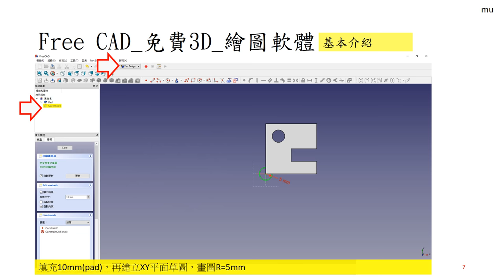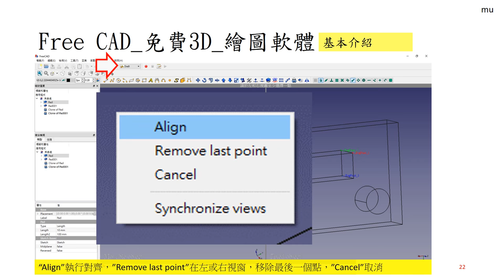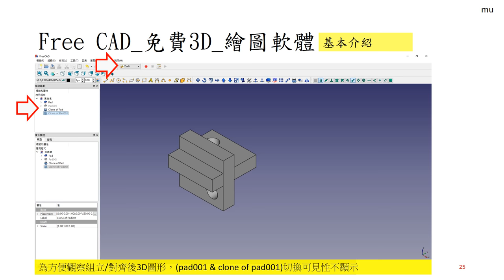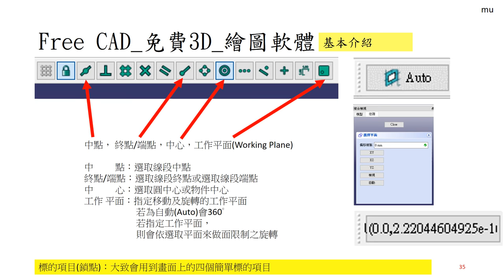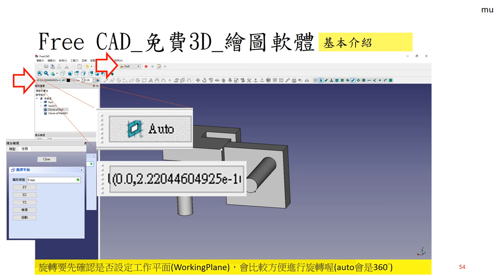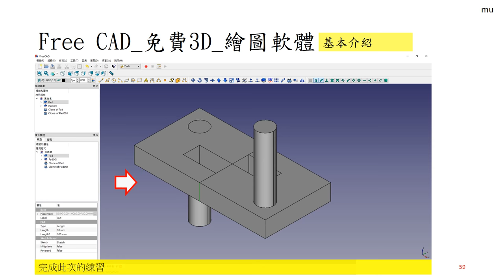Free CAD 中文教學 Lesson003_6_組立、對齊、移動、旋轉 Basic Introduction VI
FreeCAD Lesson 003—Basic Introduction
基本介紹-VI
組立、對齊、移動、旋轉
※Lesson001_Lesson 006之後，建議Lesson1XX新手練習系列